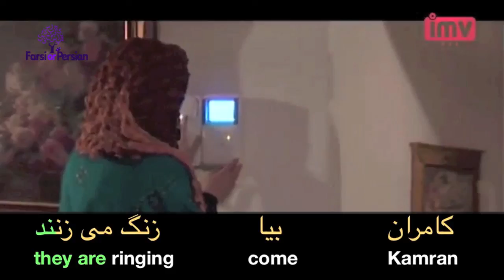Beginning Persian- Conversation 21- Feelings | Just do not get excited.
Question. In this movie clip Babak and Bahar returned to their country after ten years to  visit their father. How does the father feel?

الف.  او عصبی است. He is nervous.
ب. ککش هم نمی گزد.  He doesn't give a damn.
پ.  او هیجان زده است He is excited.
ت. او ناراحت است He is upset

In this lesson we learn how to say:

a. Jalal, get up, your pills
b. Kamran, come, they are ringing.Yes? come in. Mom, the guests arrived.
a. Eh, well, tell them to come in.
b. Okay.
c. Who?
b. Your kids.
c. Which children?
b. Babak and Bahar
 c. Have they returned?
b. Yeah, just do not get excited. It is not good for your heart.
c. Where are they?
b. Right here, right here, get up.

الف. جلال، پاشو، قرص هایت را
ب. کامران ، بیا، زنگ می زنند.  بله ؟ بفرمایید. مامان، مهمانها رسیدند.
الف. اِ ، خب  بهشان بگو بیایند تو.
ب. چشم.
پ. کی ها؟
الف. خب،  بچه هایت دیگر.
پ. کدام بچه ها؟
الف. بابک و بهار.
پ. آنها برگشته اَند؟
الف. آره، فقط هیجان زده نشو ، برای قلبت خوب نیست.
پ. کجا اَند؟
الف.  همین جا، همین جا، پاشو.